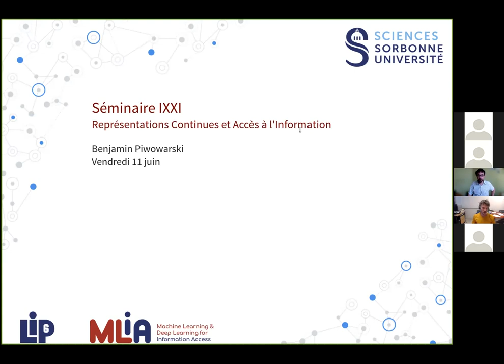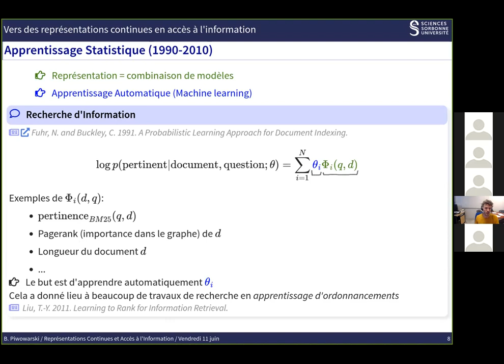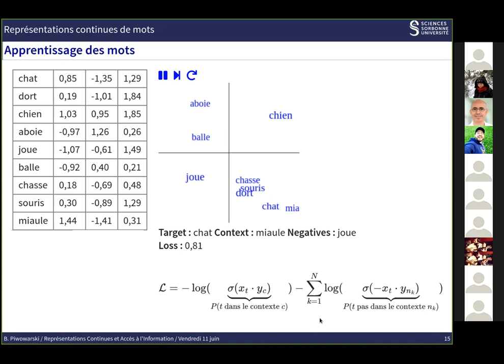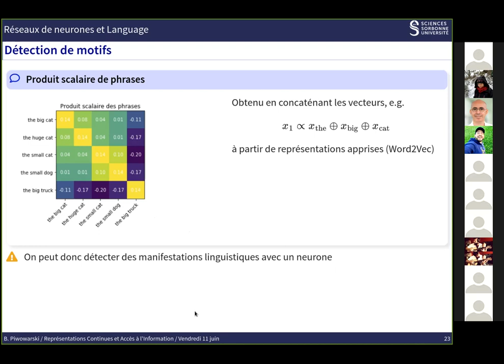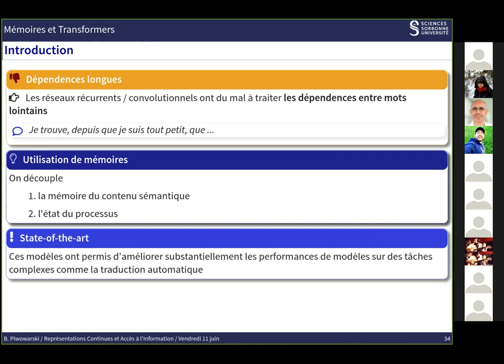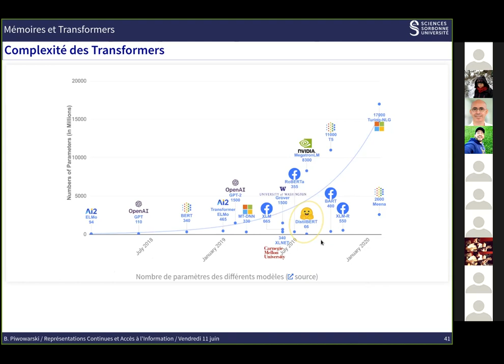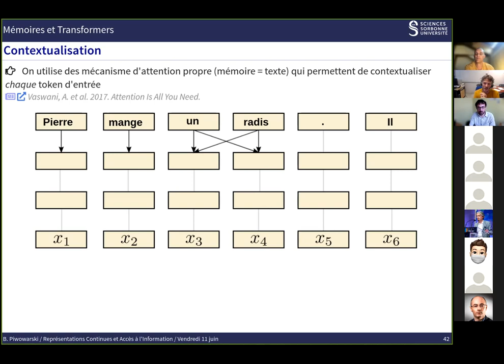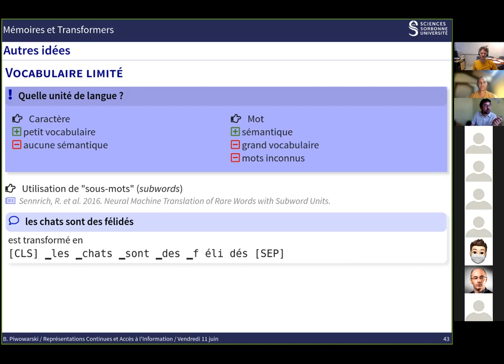Représentations continues pour l'Accès à l'Information - Benjamin Piwowarski (CNRS/LIP6)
Benjamin Piwowarski, LIP6 (Sorbonne Université)

Séance du séminaire IXXI "IA et Langage" du 11 juin 2021

Résumé:
Le domaine de l'accès à l'information correspond aux modèles et technologies permettant aux utilisateurs d'interagir avec des systèmes automatiques afin de trouver l'information qu'ils recherchent. Les applications sont la recherche de documents/site web, le résumé automatique, l'extraction d'information et bien d'autres. Ces dernières années, porté par les succès des réseaux de neurones artificiels, le domaine à l'accès à l'information a connu une révolution dans ses techniques. L'exposé abordera tout d'abord l'évolution de la représentation dans ce domaine (représentations continues), avant d'aborder la façon dont les réseaux de neurones l'exploitent - en particulier les réseaux dits de convolution, récurrents et plus récemment les réseaux basés sur l'utilisation de mémoires (et en particulier les "Transformers"). J'illustrerai avec des applications concrètes (recherche d'information, extraction d'information et génération de texte pour le résumé) ces avancées.